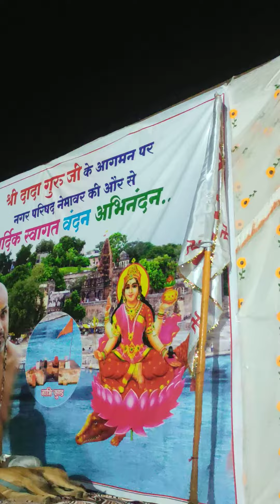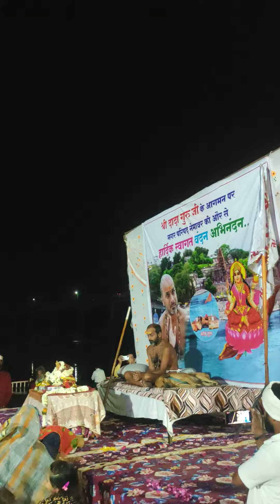मैया नर्मदा की जय बोलो... नर्मदा परिक्रमा🚩🚩 अवधूत दादागुरु।। नेमावर।। सिद्ध तीर्थ क्षेत्र